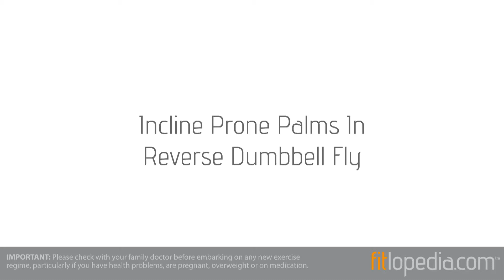Incline Prone Palms In Reverse Dumbbell Fly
This exercise will help to balance and tone the often overlooked and under stimulated rear deltoid within the shoulder complex.  The 3 heads of the deltoids need to be worked equally as much as each other and without a balanced approach distortions can appear within the muscle group.